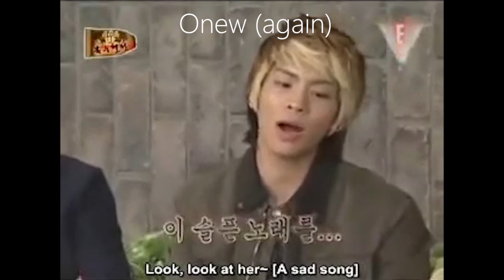Idols imitating Jonghyun singing